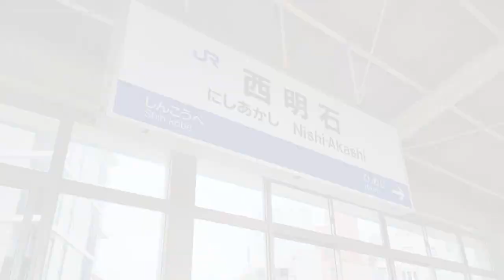【明石編】#1 西明石で一人飲みしてみた。 【アラフォー女】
2022.9に一人でビーチサッカーの全国大会を見に行ってきました。
夜は一人飲みをしようと立ち飲み屋に行っちゃいました。

【前回：スペイン旅行編再生リストはこちら】